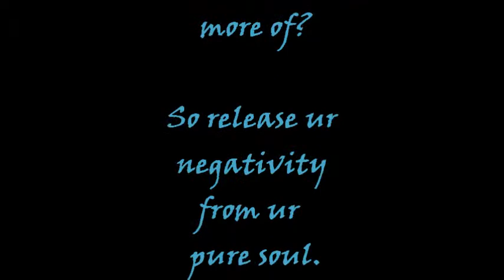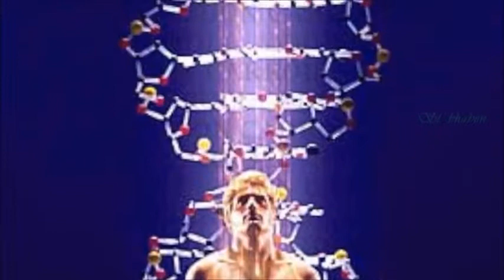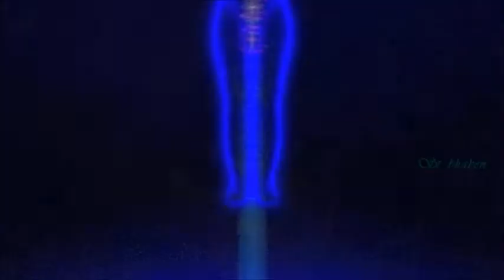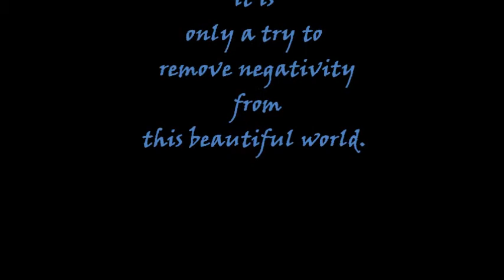releasing negativity edited by St. bhaben.wmv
the song is composed by Shpongle..!! n m trying 2 release negativity from the pur soul and from this beautiful world.. aftr removing negativity we can establish peace.